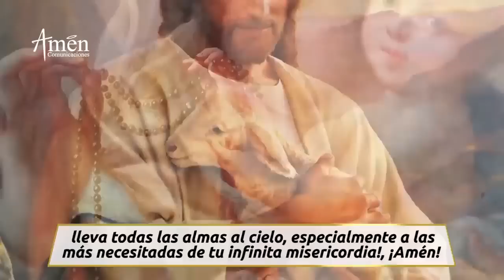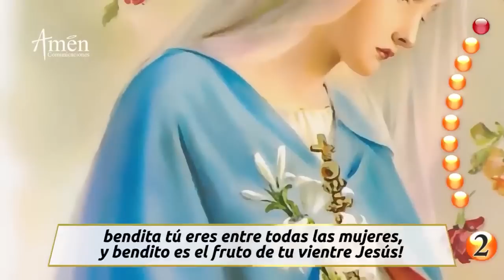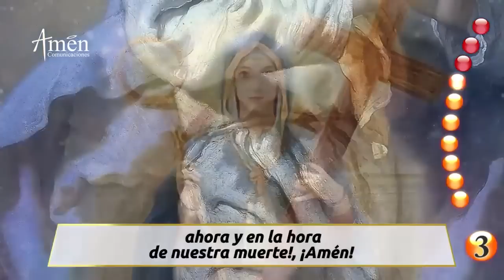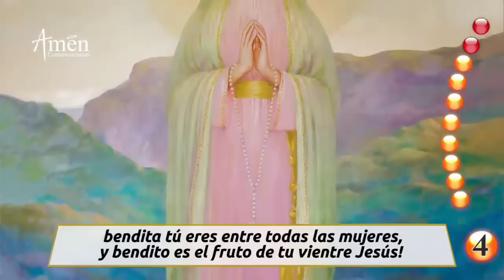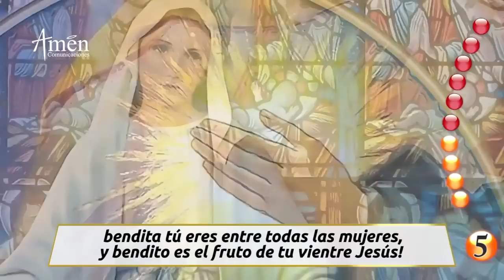Santo Rosario de Hoy Viernes 11 de Febrero 2022 l Padre Carlos Yepes | Católica | María | Amén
👉Misterios Dolorosos